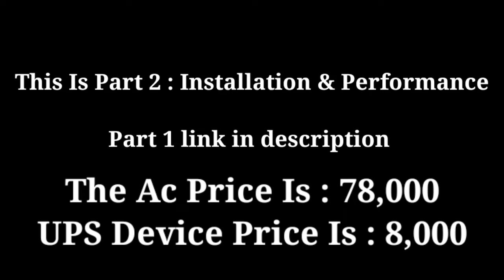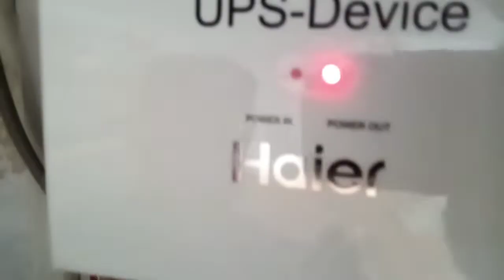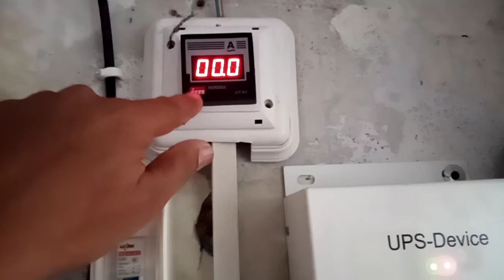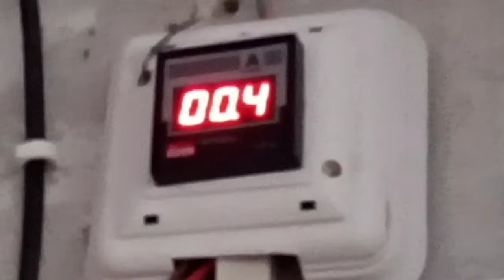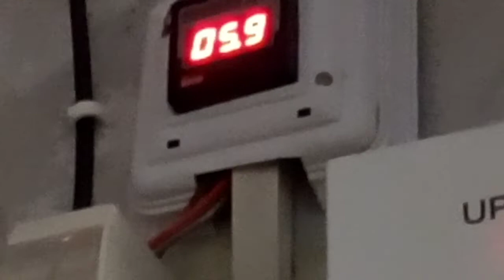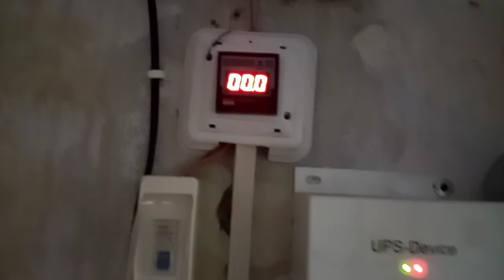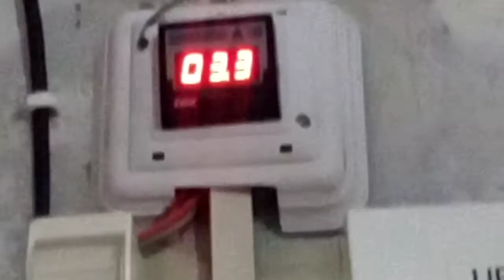Haier Ac Installation & Some Important Information of Haier DC Inverter Air Condition | Must Watch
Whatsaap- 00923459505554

Facebook Page -  Technical Point Latif Ustaz